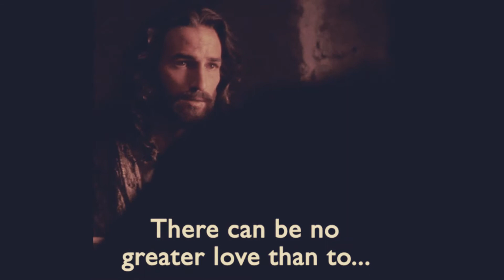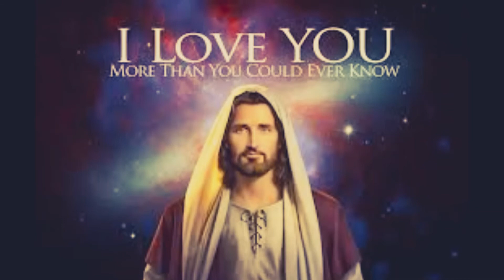Ida dennam samiduni (Sinhala Hymn)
A hymn that touches anyone's heart and makes them open for the lord.
We are so blessed to be the sheep of our shepherd who is so merciful and kind-hearted let's work together in this COVID 19 Pandemic and pray that our redeemer saves us